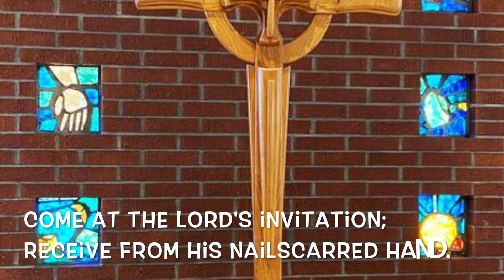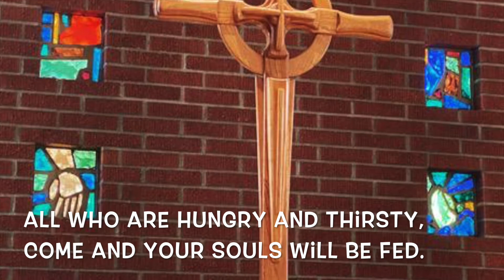Come to the Table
Communion at the Kirk of the Valley Presbyterian Church